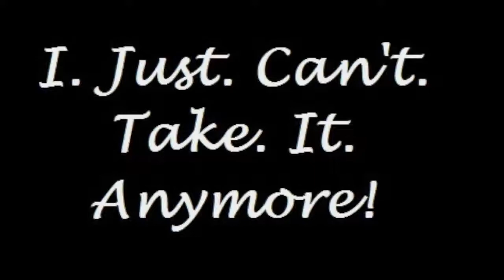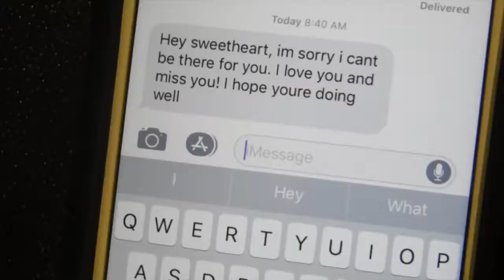Prom Queen—Molly Kate Kestner {Music Video}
Im a young film student with some pretty big dreams of working in the world of film. I study film at the Buffalo Academy for Visual and Preforming Arts. No more boring stuff!